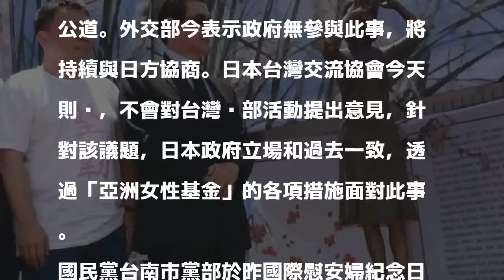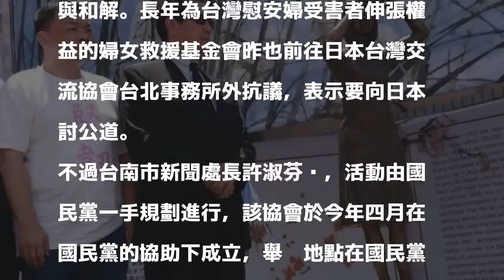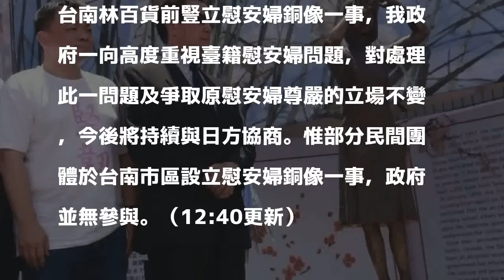台設首座慰安婦像 日駐台單位：對台灣內部活動沒有意見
〔記者呂伊萱／台北報導〕台南慰安婦人權平等促進協會昨於國際慰安婦紀念日設置了台灣第一座慰安婦像；婦女救援基金會則前往日本交流協會抗議，要向日本討公道。外交部今表示政府無參與此事，將持續與日方協商。日本台灣交流協會今天則說，不會對台灣內部活動提出意見，針對該議題，日本政府立場和過去一致，透過「亞洲女性基金」的各項措施面對此事。

發表評論評論如下。